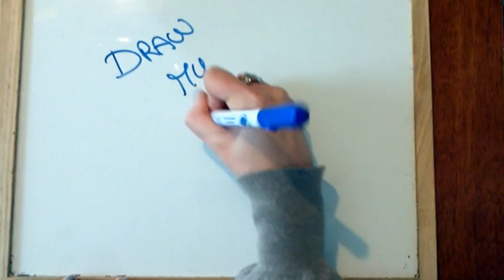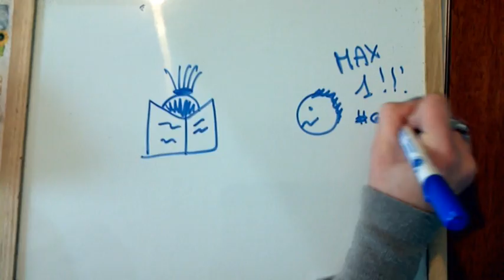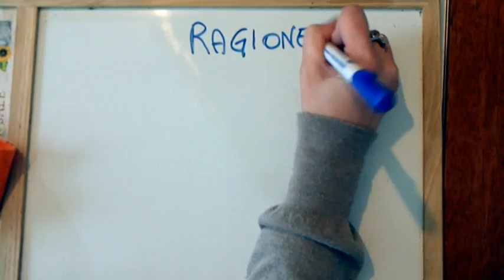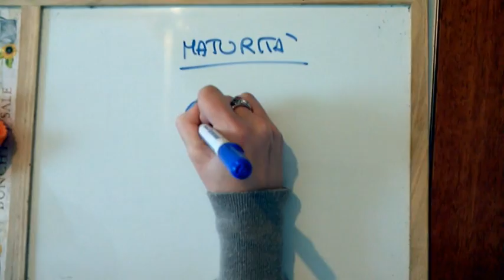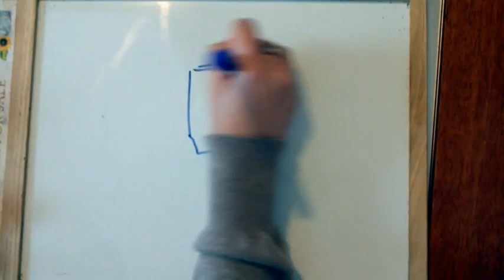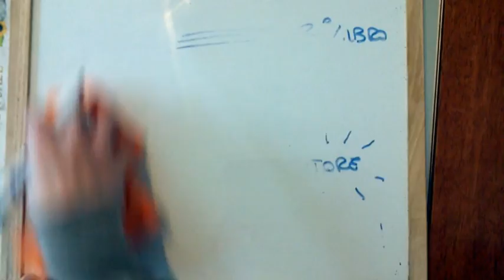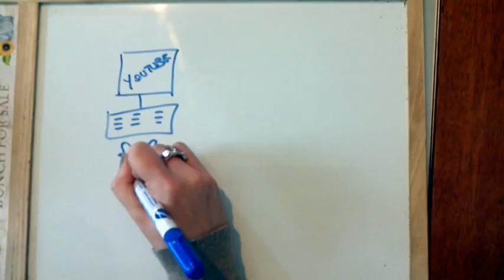Video tag - Draw my life - Disegno la mia vita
Nonostante non sia brava nel disegno mi sembrava un'idea carina per parlarvi un pochino di me dopo un anno ormai che sono qui con voi ^_^
Ho visto questo video tag nel canale di Nicole KissandMakeup01 vi lascio il link al video qui sotto:

PERISCOPE lady_leda